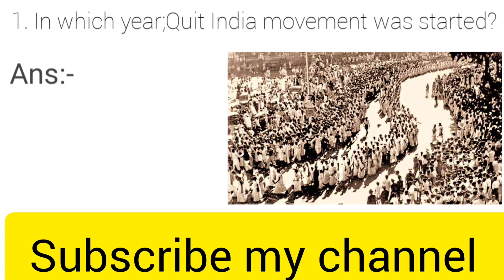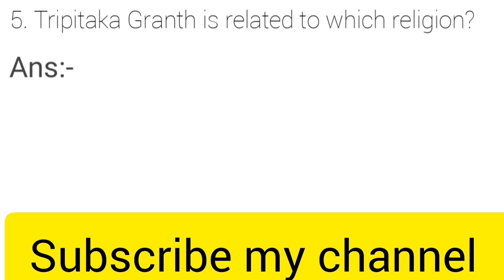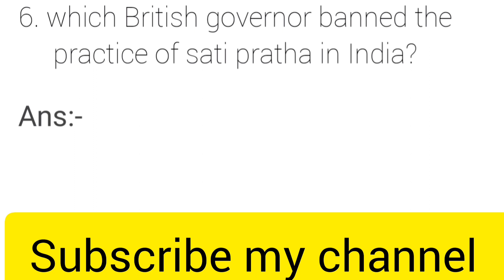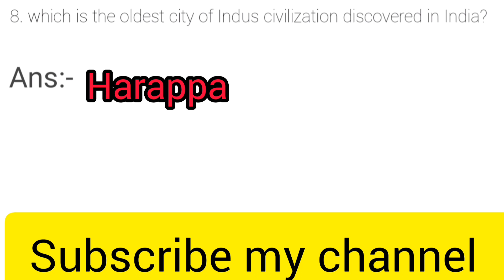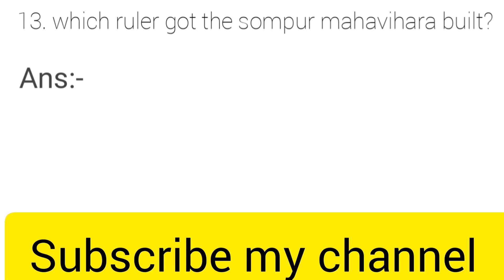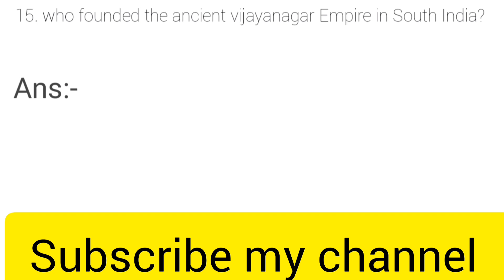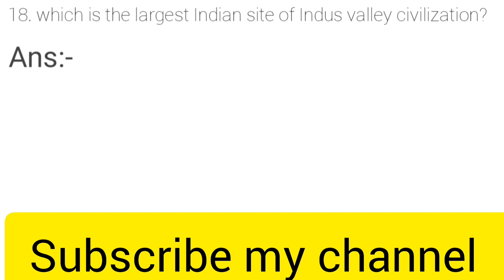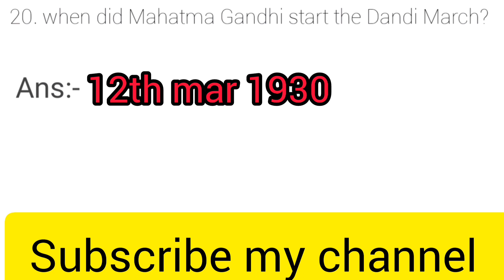20 important Gk question current affairs SSC CGL CHSL PEO govtjob ri competitive exams Gk question